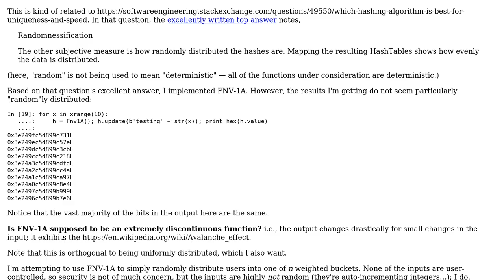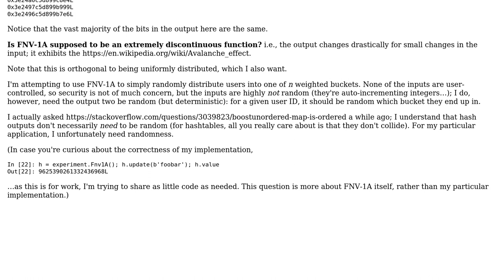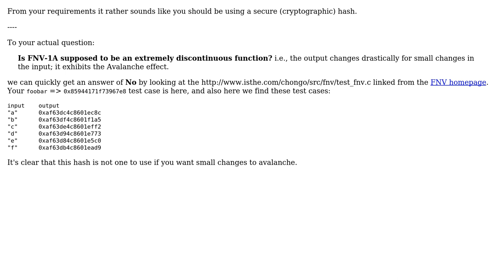Software Engineering: Should changes to FNV-1A's input exhibit the avalanche effect?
With thanks & praise to God, and with thanks to the many people who have made this project possible! You are responsible for your own actions.